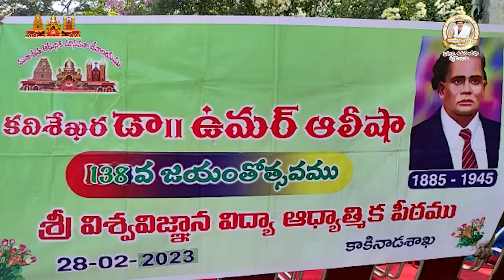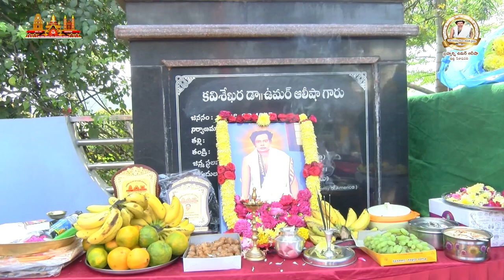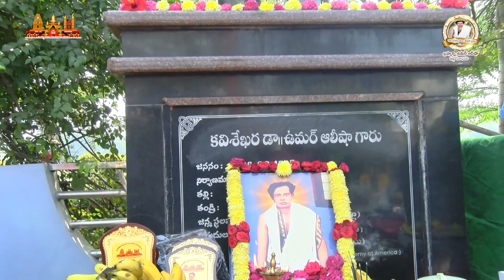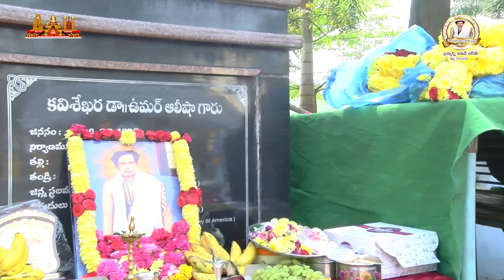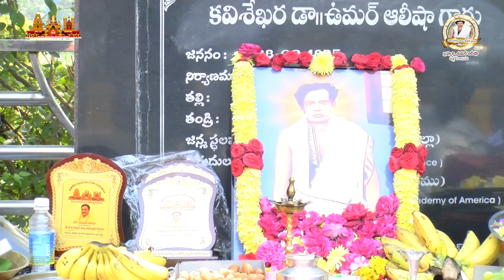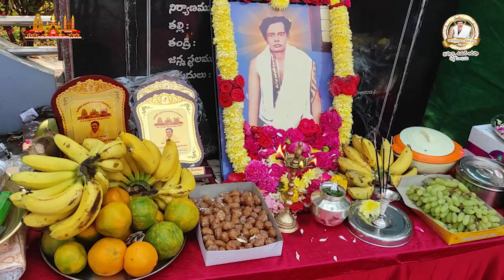Kavisekhara Dr.Umar Alisha 138th Birthday Celebrations @ Boat Club , Kakinada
కవిశేఖర డా. ఉమర్ ఆలీషా సద్గురువర్యుల 138వ జయంత్యుత్సవం, బోట్ క్లబ్, కాకినాడ